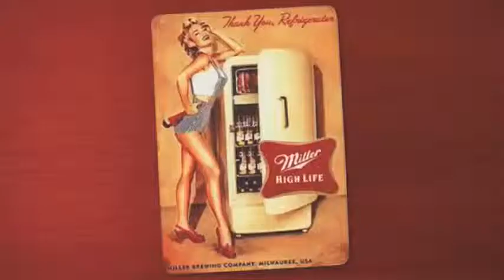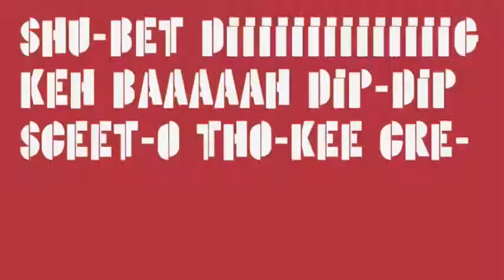Ma Vout O Reenee mov